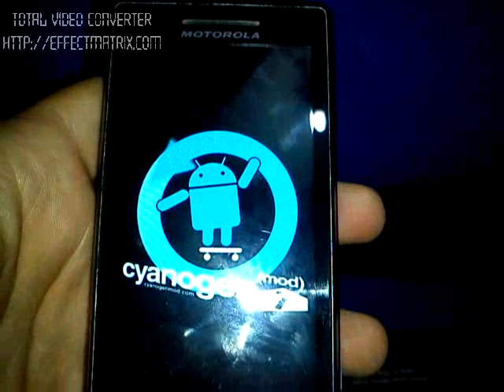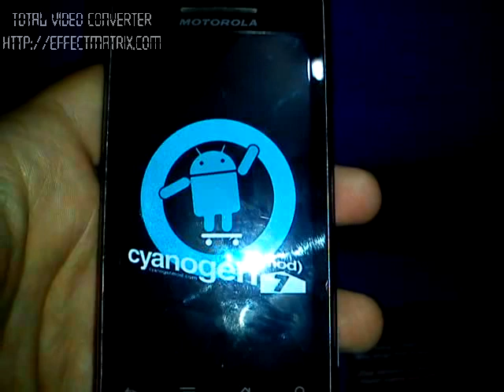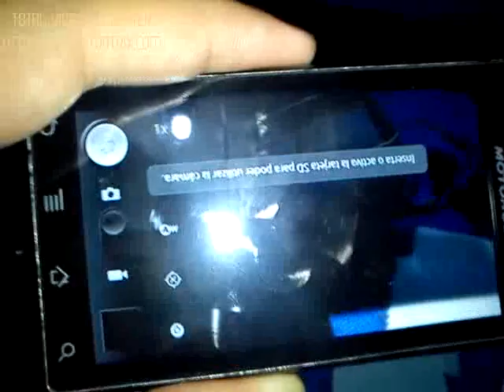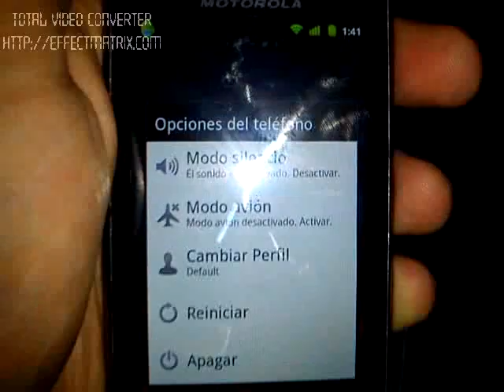Milestone+Gingerbread #24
¿Te gustó?  Cómpralo en MercadoLibre.